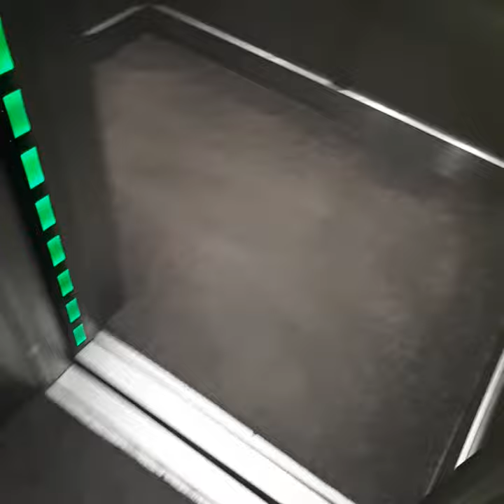Scooby and Dharma - elevator etiquette